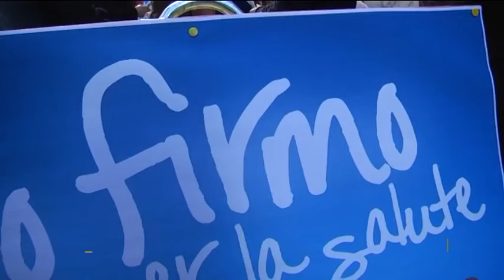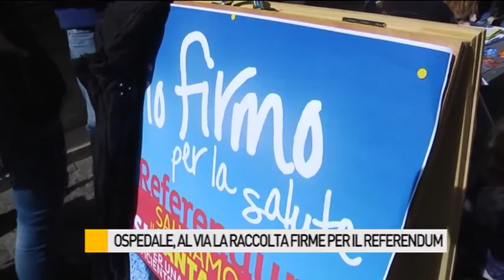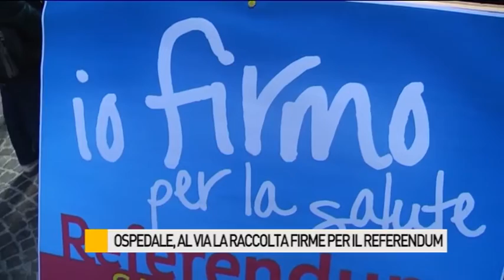Ospedale, al via raccolta firme per il referendum